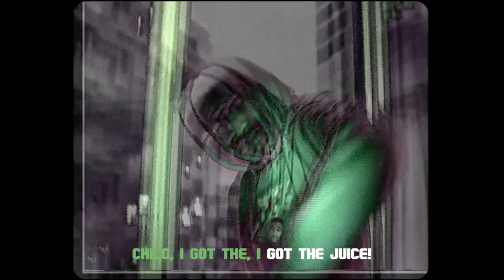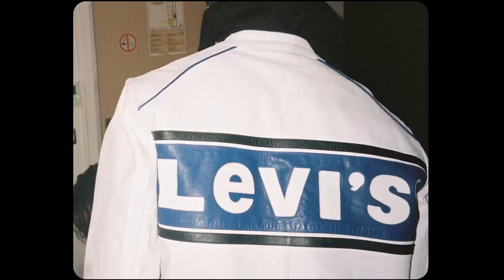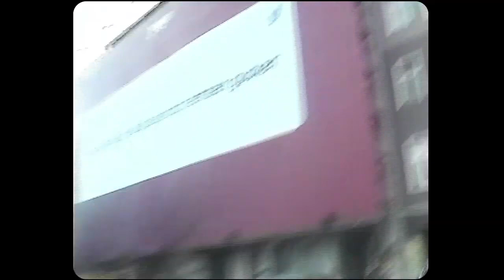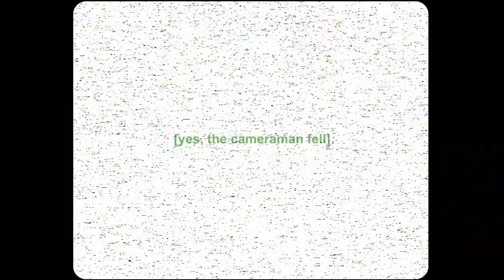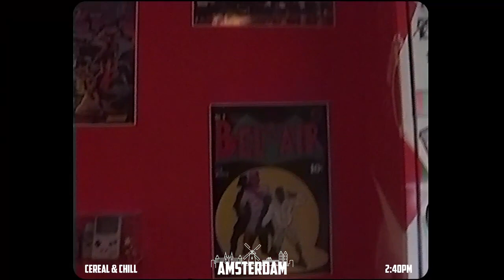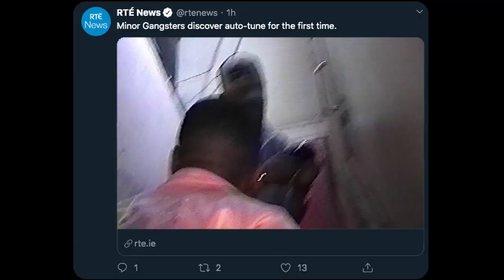MINOR GANGSTER TOUR VLOG 001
After being off the radar for almost 18 months, there was no better way for HS to make a come back with song's such as 'Petty, Meeting with Myself' and the notoriously acclaimed 'Minor Gangster', to show the supporters that have been there since day #1 as well as the newcomers, the appreciation they deserve.
So came the MINOR GANGSTER Tour.
We hit up 5 cities around Europe, bringing the party everywhere we went. From studio sessions in Redbull Studio Berlin, to hitting up Melkweg - Amsterdam.
Check out what we got up to on our first ever Hare Squead headline tour.
Massive love to all special guests and all the people that came thru!

FIRST OF MANY MORE. Peace & Love